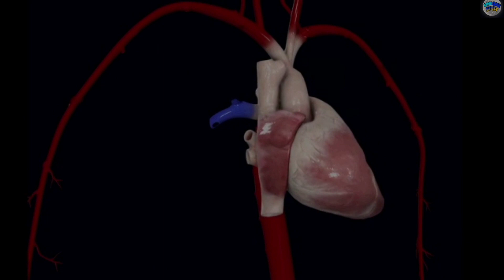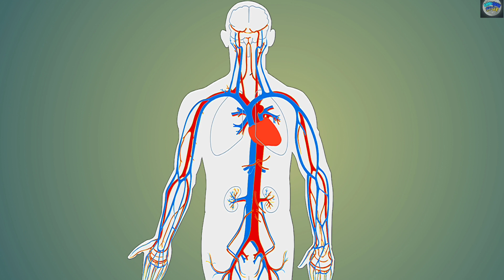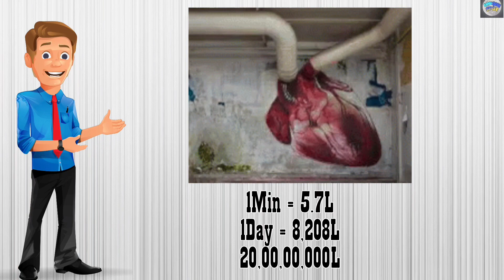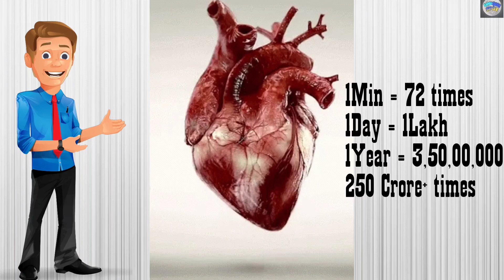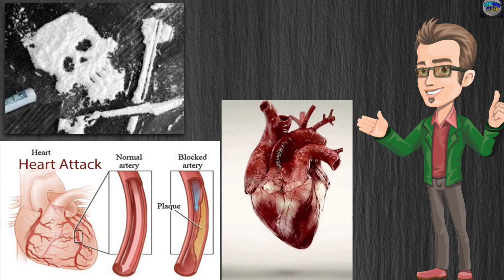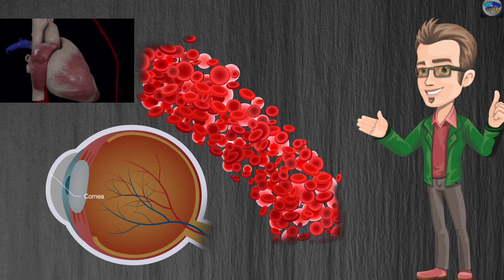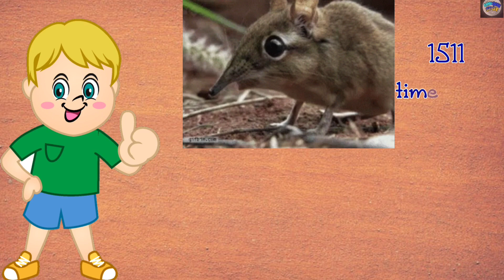Know About Your HEART With Some FUN FACTS || जरूरी तथ्यों के साथ अपने हृदय के बारे में जानें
Know about your HEART with some FUN.. that will blow your MIND.
Facts are really UNBELIEVABLE.